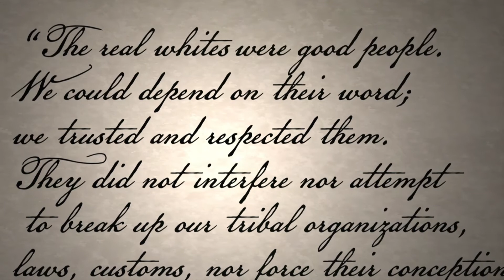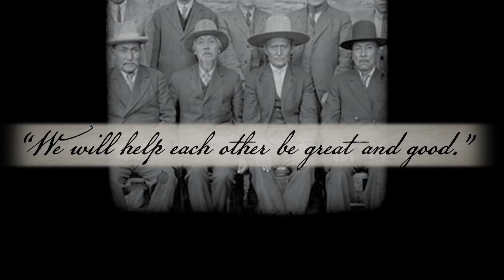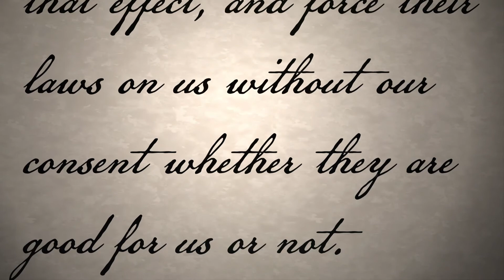Early British Columbia and the Hudson's Bay Company: An Aboriginal Perspective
The 1910 Memorial to Prime Minister Laurier by several First Nations Chiefs is a powerful document that records the thoughts of aboriginal people about the arrival of Europeans.

It speaks of the arrival of traders with the North West Company which then became the Hudson's Bay Company. The Memorial is positive about this experience which contrasts dramatically with the arrival of other Europeans during the Gold Rush starting in 1858. The difference was so stark they called the Hudson's Bay Company people 'real whites'.

A group of younger Chiefs said, 'we can help each other be great and good'. This is a sentiment that in this time of reconciliation still inspires.

Kumtuks is a Vancouver vlog that shares knowledge and explores new narratives. Some quotes and descriptors have been adjusted for clarity and brevity. If you would like to receive additional commentary and notices and support the creation of more videos like this You can sign the petition to encourage more teaching of BC history and get updates on this effort here

Narrated by Sam Sullivan, a Member of the Order of Canada, a former Mayor of Vancouver, Cabinet Minister and Member of the Legislative Assembly of British Columbia.